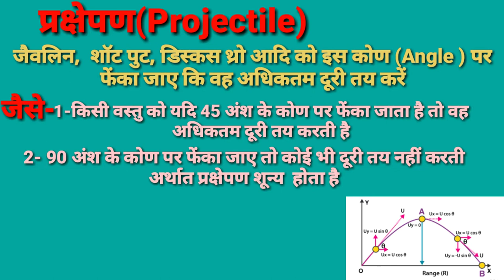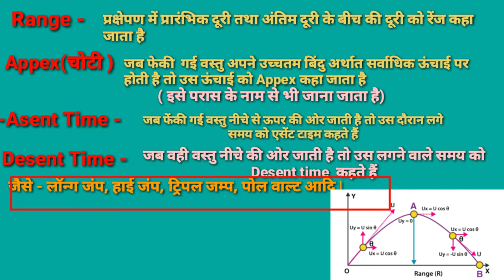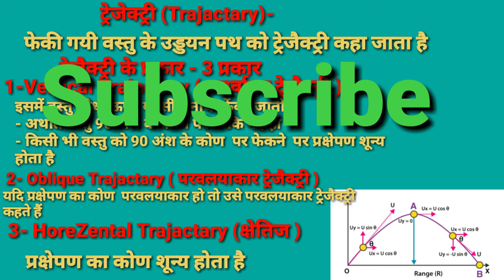What Is Projectile/Projectile In Physical Education/प्रक्षेपण क्या है / प्रक्षेपण विधियां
दोस्तों इस वीडियो में  प्रक्षेपण क्या है  व  प्रक्षेपण बिधियों के बारे में महत्वपूर्ण बाते बताइ गयी है